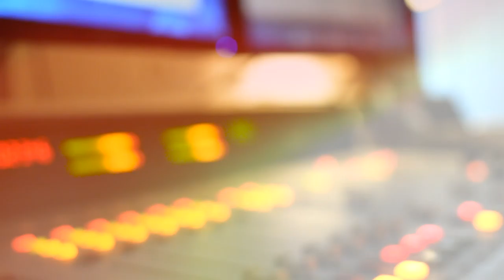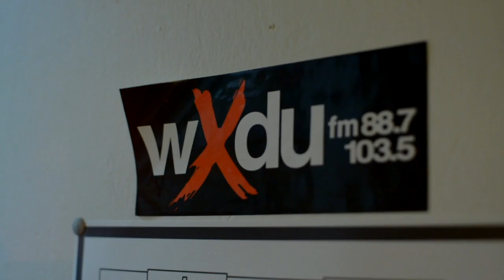ILLPO @WXDU DUKE RADIO STATION w DEEJAY SAMPS